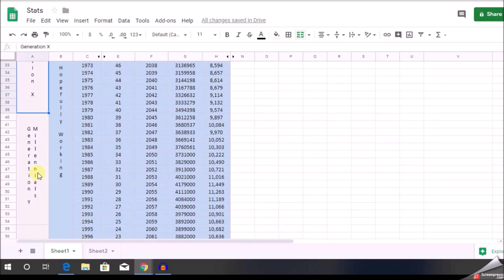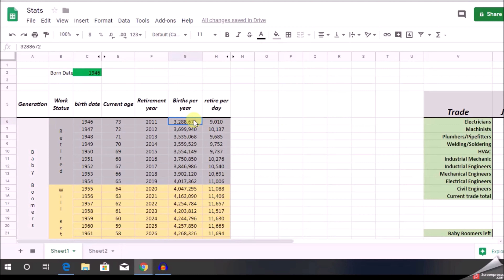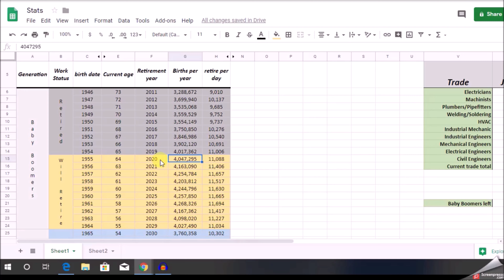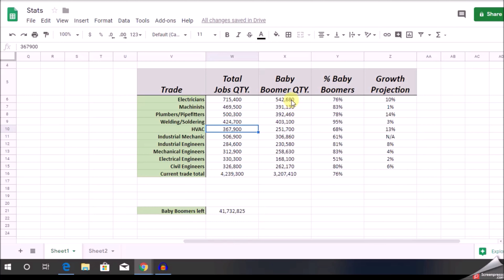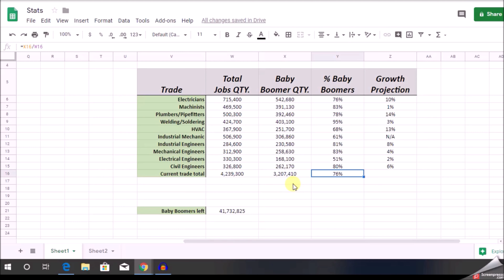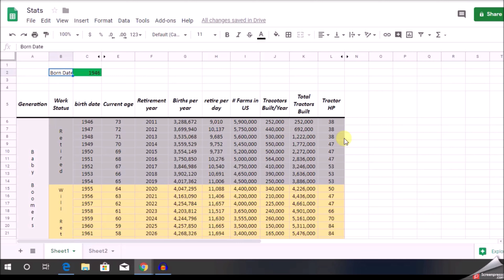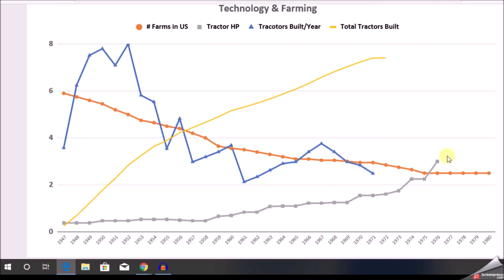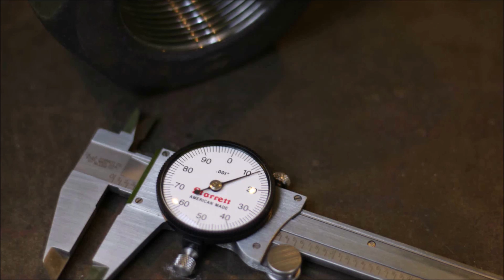Skilled labor jobs KILLED by TECHNOLOGY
How technology has killed skilled labor jobs.  This video explains how the advancements in technology over the years has lead to the decrease in the number of farms in America, which inadvertently has lead to less and less exposure to skills in the home setting.  This is just one factor, that has lead to a lack of interest in the skilled labor trades, resulting in an increased demand for this specialized labor force today.  Because we have less exposure at home at a young age we never develop an interest in the skilled trades that are currently in demand.  This lack of interest leaves a less than desirable available work pool to pick from when replacing our aging skilled labor workforce.  It is important to note how we arrived at this point, so we can determine how we fix the problem.